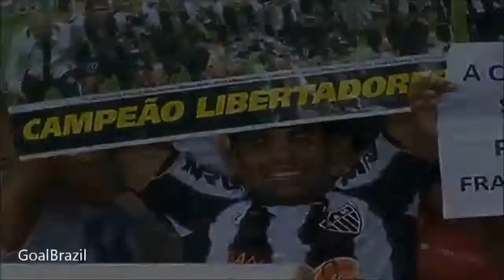Atletico MG 2 x 0 Olimpia Galo Campeão da Libertadores 2013 Caiu no Horto Tá Morto